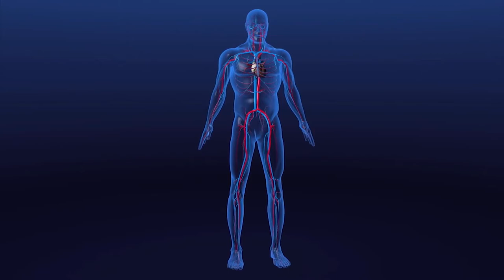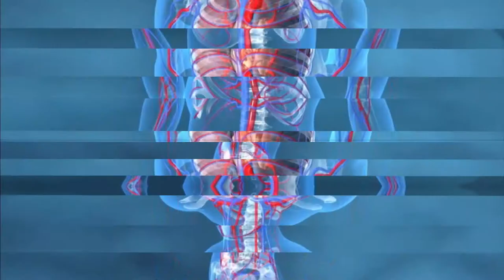É Notícia - Dia Mundial do Coração reforça a importância da prevenção - 29/09/21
Segundo a Organização Mundial de Saúde, as doenças cardiovasculares são responsáveis por 1/3 de todas as mortes de mulheres no mundo. Comemorado em 29 de setembro, o Dia Mundial do Coração reforça a importância da prevenção e do cuidado com a saúde do corpo.